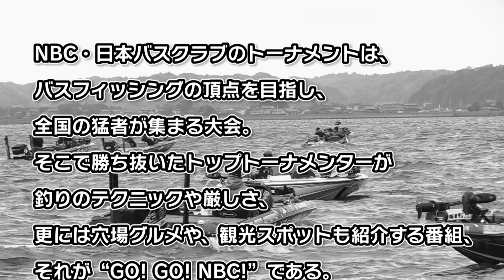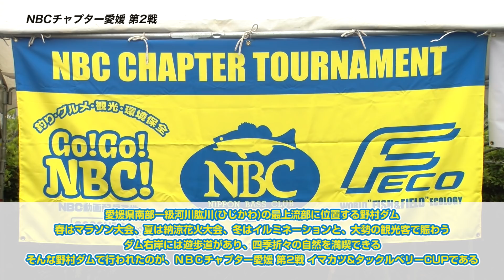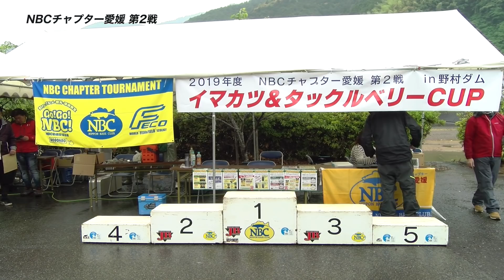NBCチャプター愛媛 第2戦 Go!Go!NBC!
カテゴリ
スポーツ